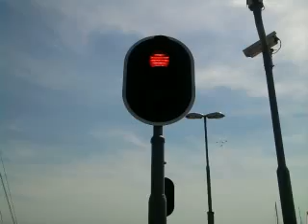A water lock in Enkhuizen